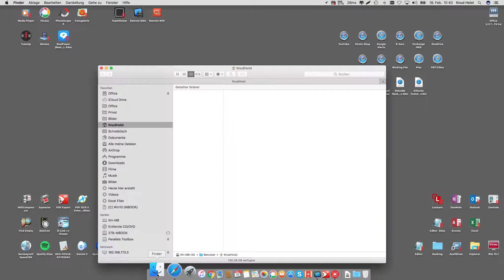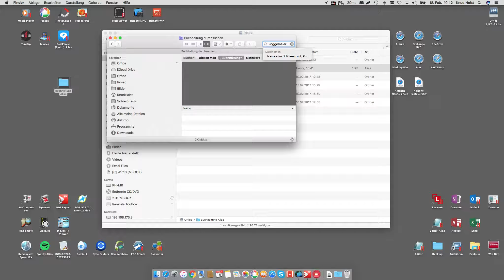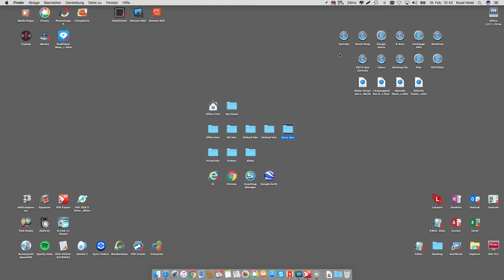R 9.1.8. Bildschirmorganisation des MAC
Organisieren Sie sich Ihren Arbeitsplatz über die MAC-Alias Buttons und strukturieren Sie das Gesamtbild für ein effizientes Arbeiten bei Holst Porzellan